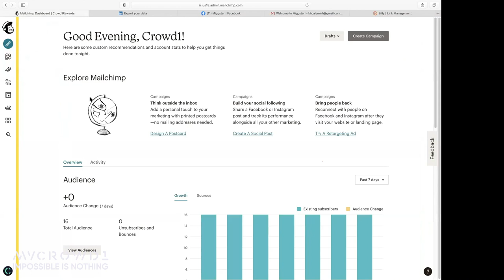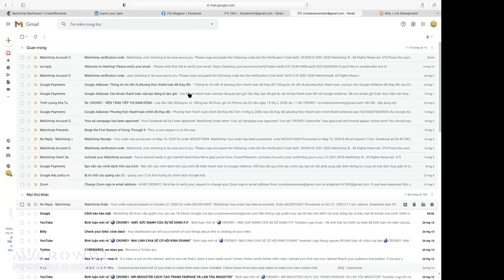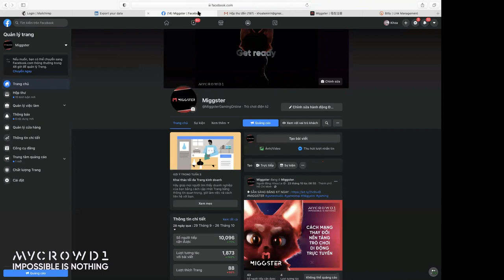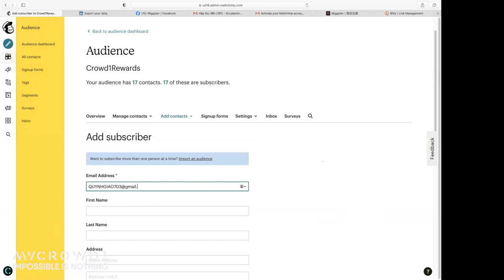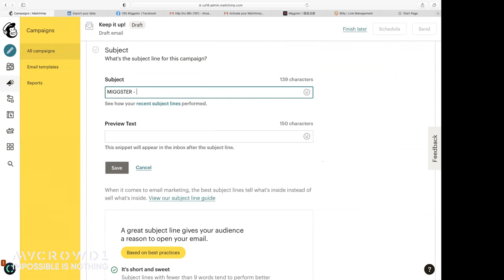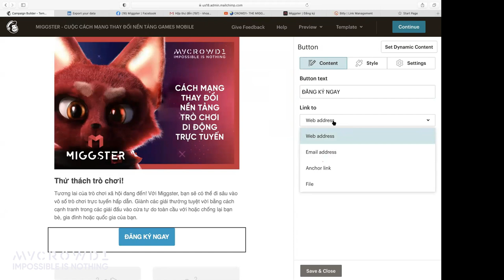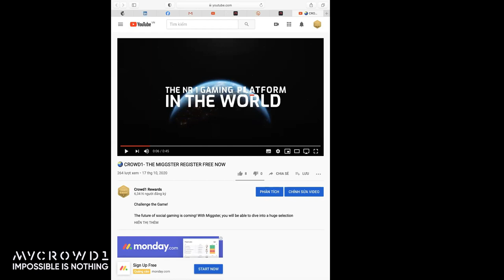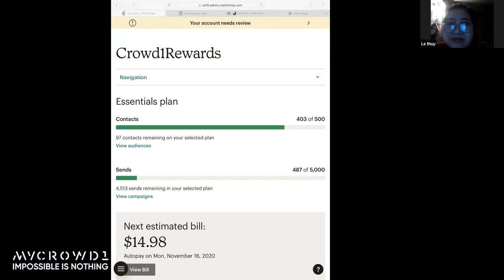🌏 CROWD1- CÁCH DÙNG MAILCHIMP